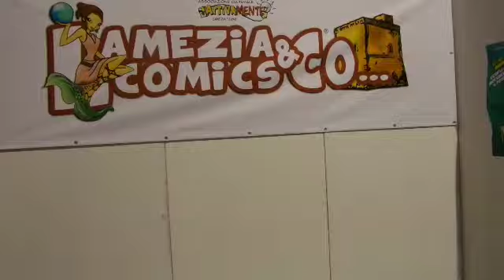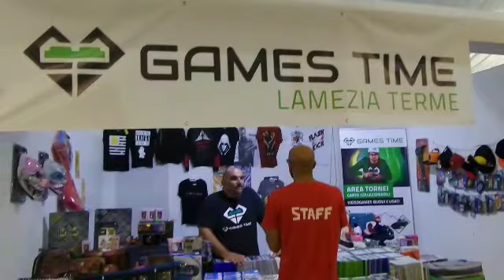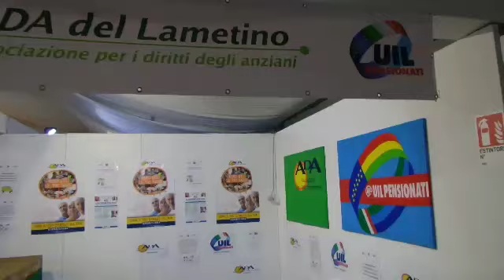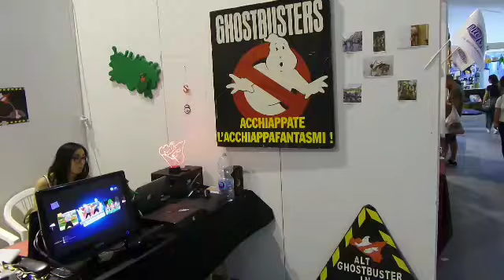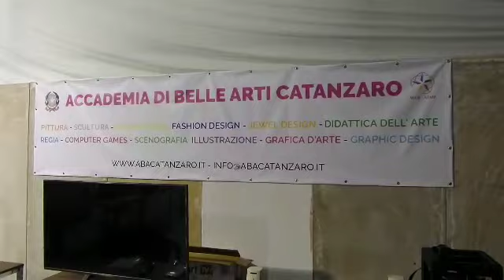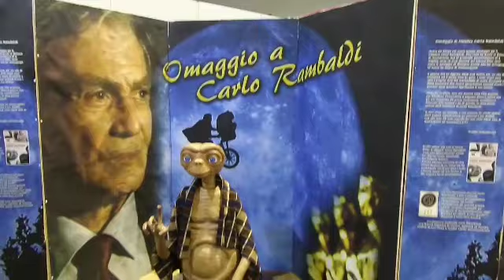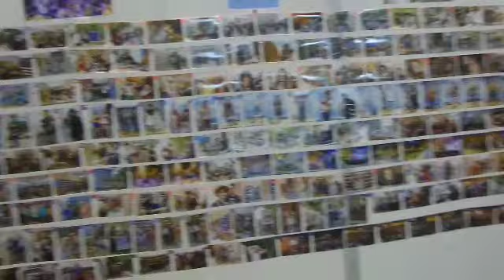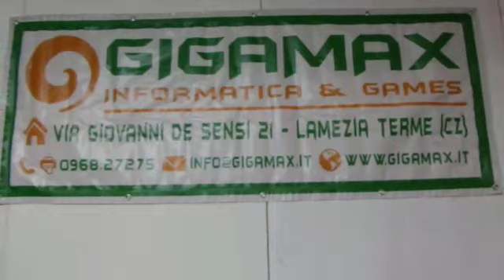Lamezia Comics 2018 centro comm. due Mari, tutte le novità proposte